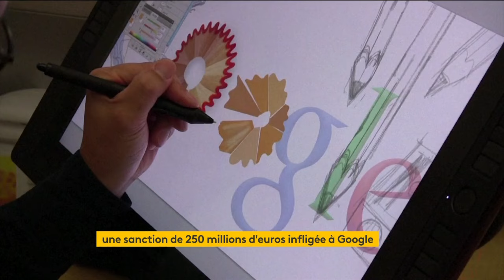Ceta : Marc Fesneau "regrette qu'on instrumentalise" l'accord de libre échange avec le Canada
À la veille d'un vote crucial au Sénat, le ministre de l'Agriculture Marc Fesneau défend le Ceta, l'accord de libre-échange entre l'Union européenne et le Canada. "Je voudrais juste rappeler qu'on avait beaucoup vilipendé cet accord", rappelle-t-il, ajoutant que selon lui, "il est favorable globalement aux exportations françaises et européennes".